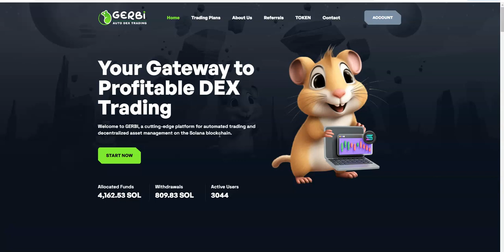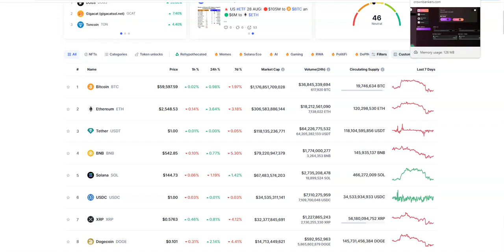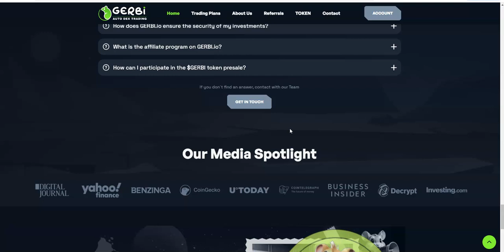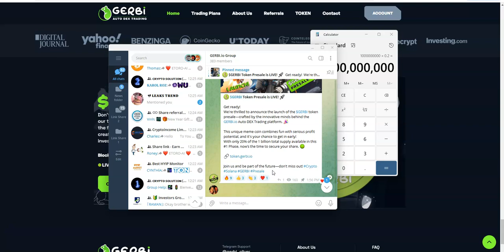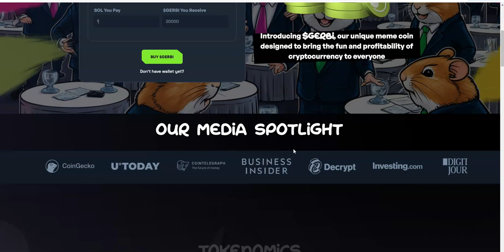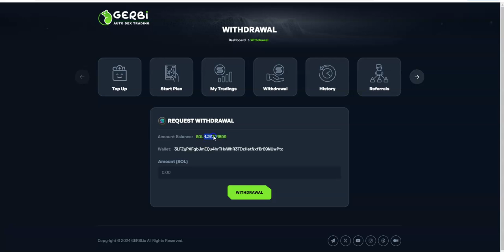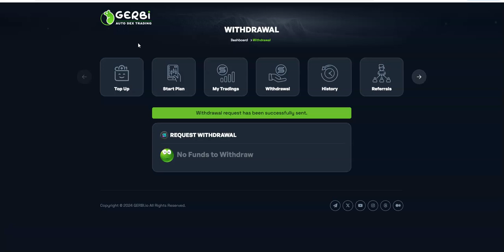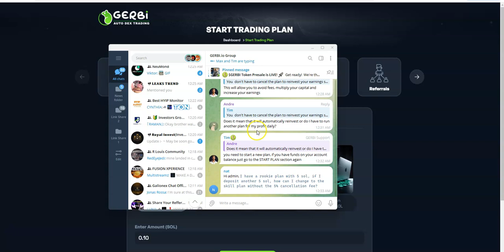Gerbi - Hamster Platform - Earn up to 9.5% Daily in Solana - New Gerbi Coin Presale just started too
Episode 6151

Mid-level Platforms

Others